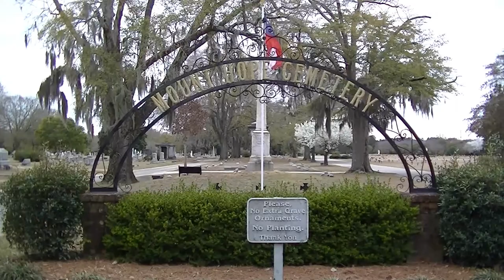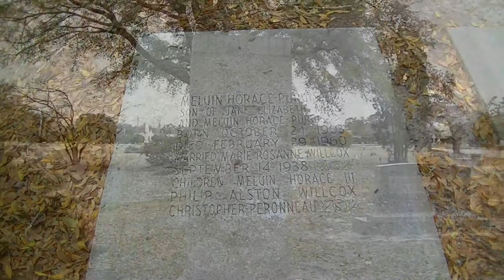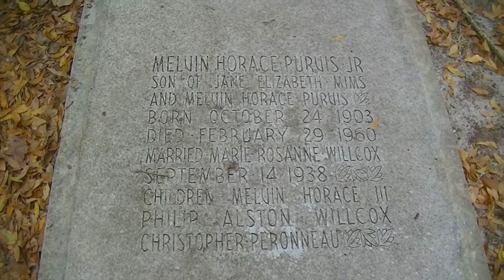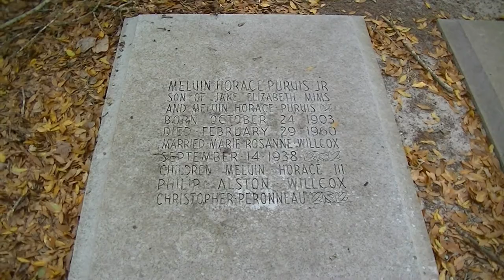MELVIN PURVIS - MOUNT HOPE CEMETERY, FLORENCE, SC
In this video I am in Florence, South Carolina and am visiting the grave of one of the most famous F.B.I. Agents all Time - Melvin Purvis who led the fight against such depression era gangsters like Machine Gun Kelly, Pretty Boy Floyd and John Dillinger. Some say that he was even more popular than J. Edgar Hoover himself.  His Popularity eventually cost him his job as Hoover not only fired him but blacklisted him so that he could not get another job in Law Enforcement.  Melvin Purvis died at him home in 1960 from a self inflicted gunshot wound. He is resting in Mount Hope Cemetery in Florience South Carolina.